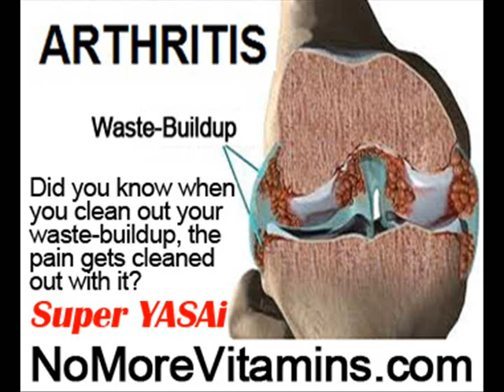Joint Pain In All Joints by NoMoreVitamins com